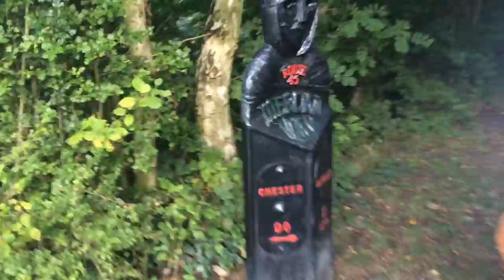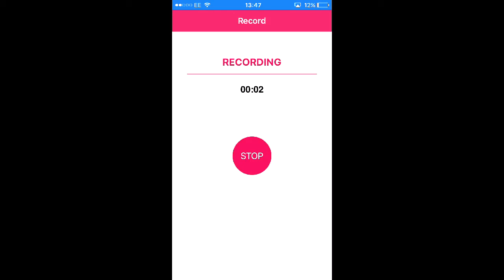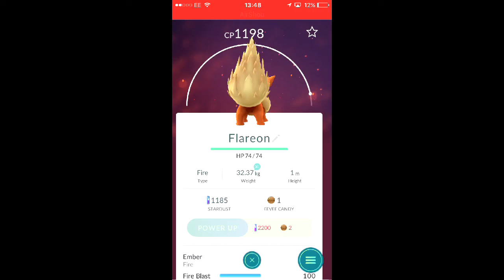Highley - Alveley with flying scottsman